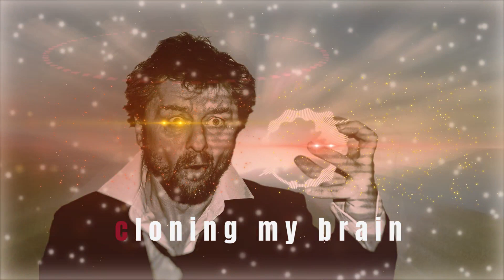Elektroliebe - Duality In My Mind (inspired by Cymatics)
Music and lyrics were created in the last few days, inspired by the Cymatics project and its products.
correct file version